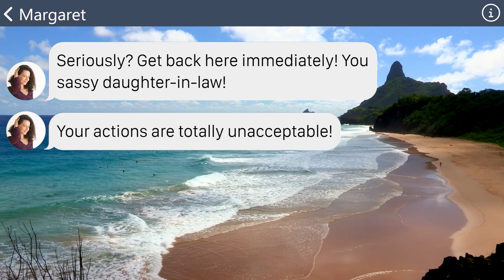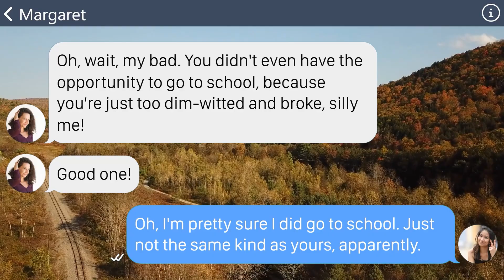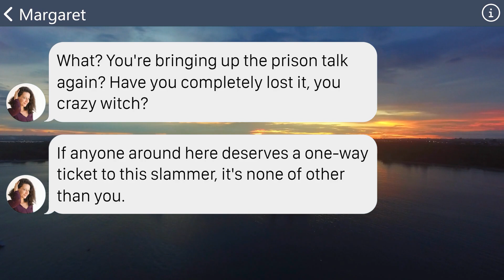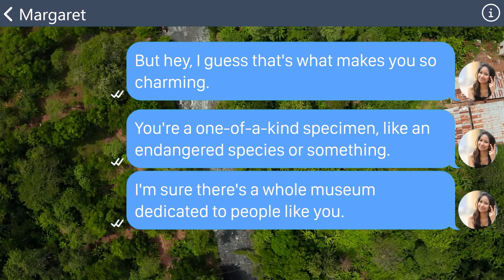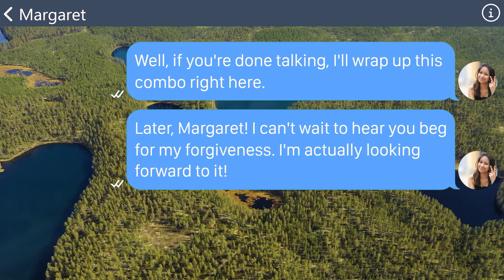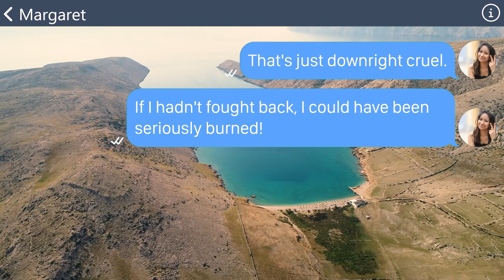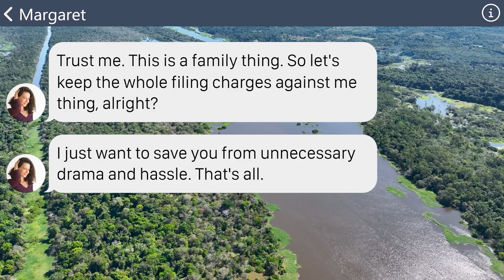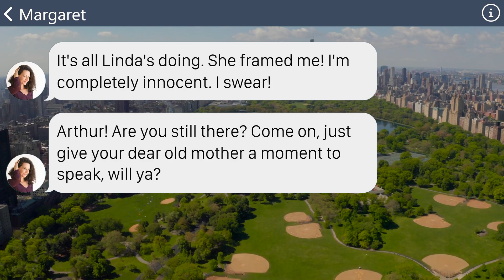【Apple】My MIL kicks me into the fireplace and forces me to break off engagement. Revenge it is!!